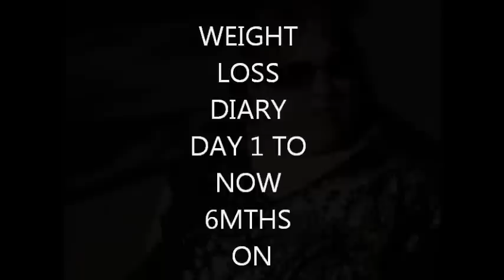SSBBW TO BBW EVERSHRINKING FAT LASS !!!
ME ON MY JOURNEY THROUGH SSBBW TO BBW EVENTUALLY TO JUST MEEEEE NO BBS AT ALL HERES HOPING 5 AND A HALF STONE DOWN AND COUNTING XXX WATCH ME SHRINK HY NOT SUBSCRIBE WINNER WEDNESDAYS COMING SOON BUT YOU GOTTA BE A SUBSCRIBER TO WIN THE FREEBIE I WILL BE GIVING AWAY REAL SOON SO SUB NOW THEN YOU WILL BE ALL SET TO WIN XX